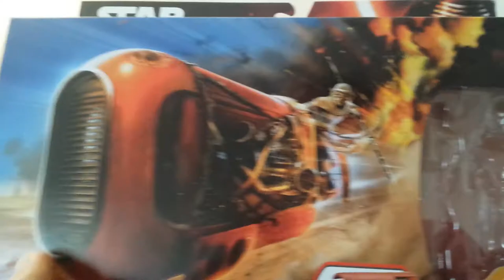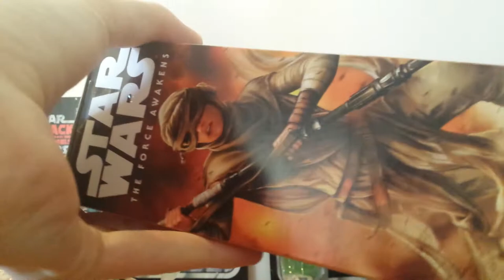Star Wars The Force Awakens Rey's Speeder figurine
Salut à  tous après  deux semaines d'absence me revoilà  avec une petite review de ce magnifique speeder !